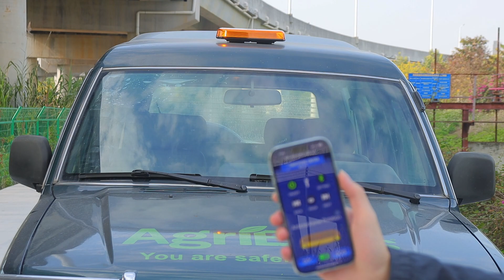APP remote control strobe light, Mini strobe lights bar. Magnetic wireless warning lights.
You can use the app JW-TECH to control the modes of the Mini Strobe Light Bar directly. Available in 4 different colors and 10 modes, with a special SOS mode on the app. You can also control the emergency warning led lights using the buttons on top of the lights or use the infrared remote to control the roof top strobe lights. So easy and fast to use!